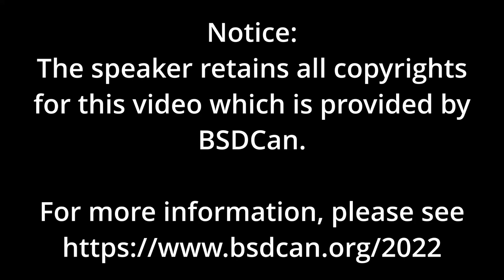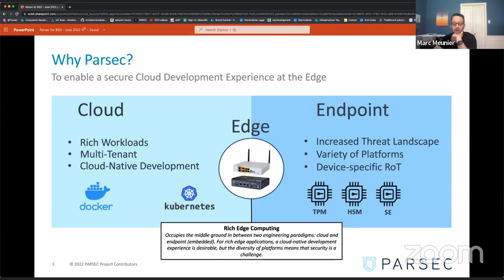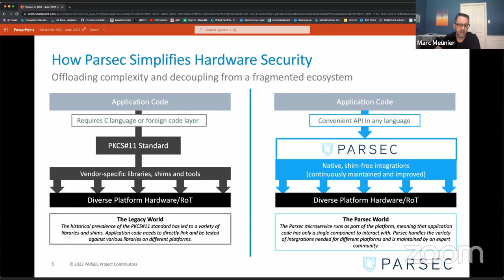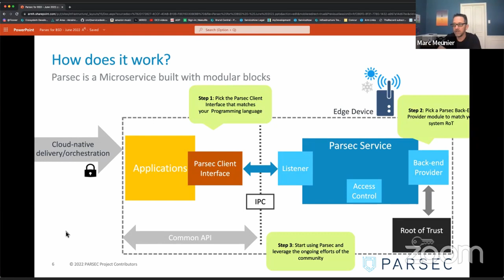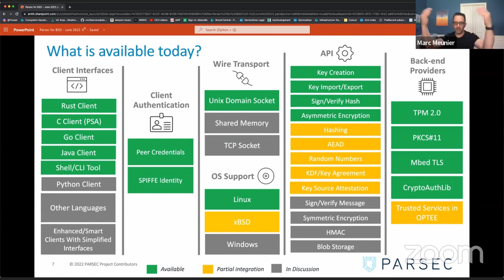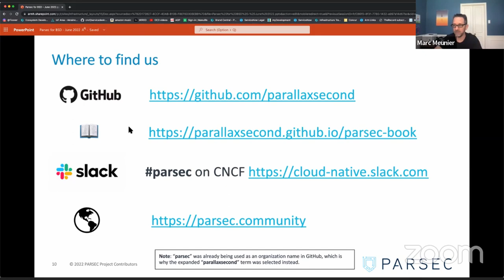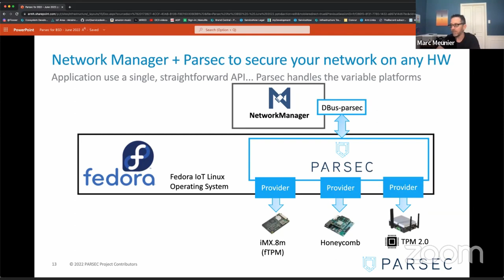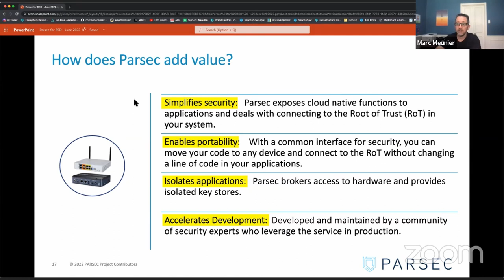Security Solution for Cloud Native Development at the Edge Marc Meunier